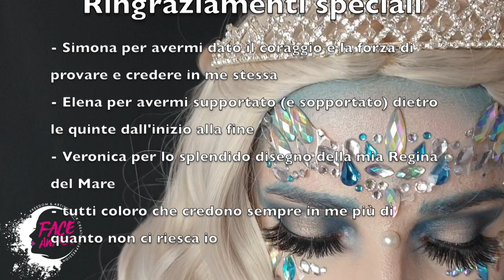QUEEN OF THE SEA | NYX FACE AWARDS ITALY 2019 | ENTRY | (NO) plastic free